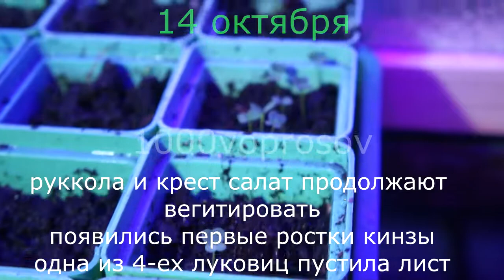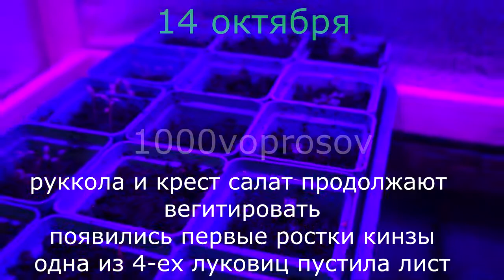гроубокс 11-18 октября. Лук, чеснок, руккола, кинза, крест салат, ячмень(вопрос №16)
Испытание гроубокса, изготовленного своими руками (вопрос №4, №7, №11) зелень к столу, чеснок, который просто восторг, лук с нарушенным периодом покоя, но всё же пророс, руккола, кинза, крест салат. Наблюдения в течении недели. Чеснок уже давно уотребляется к столу, другие растения только начали свою жизнь, но успешно развиваются и вселяют оптимизм. Для интереса подсадил к чесноку ячмень, он быстро взошел и активно растет, кошка будет рада. Выращивание лука, чеснока, рукколы,кинзы и другой зелени. От канала 1000voprosov.

В видеоролике использована композиция группы ГАТТАКА "А у меня в квартире"